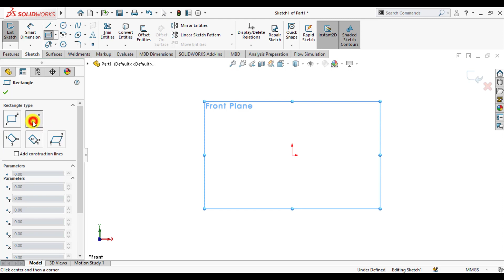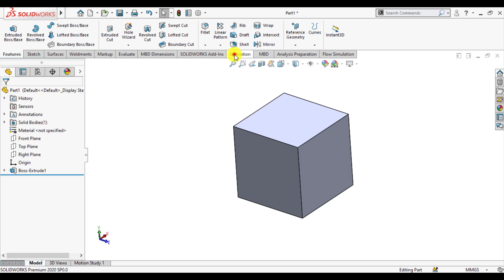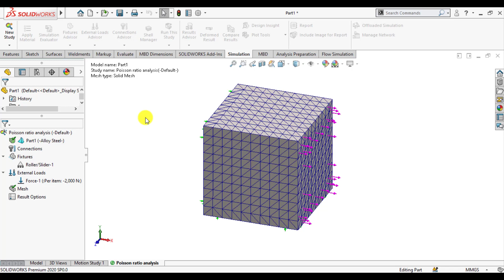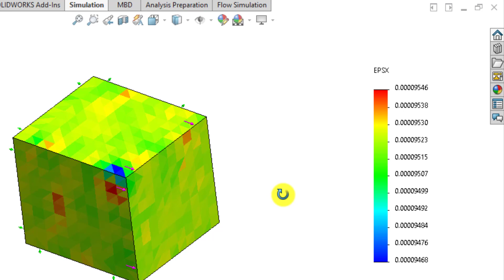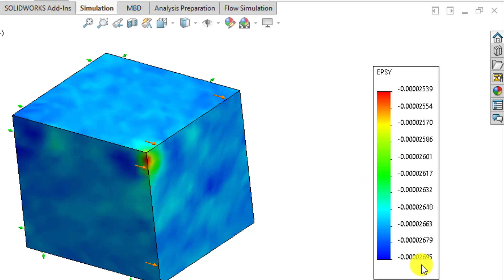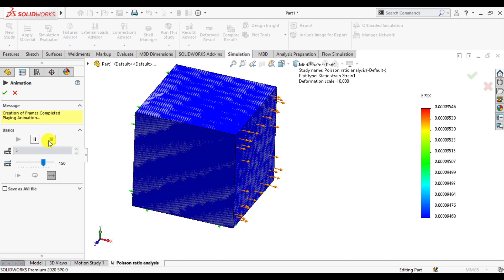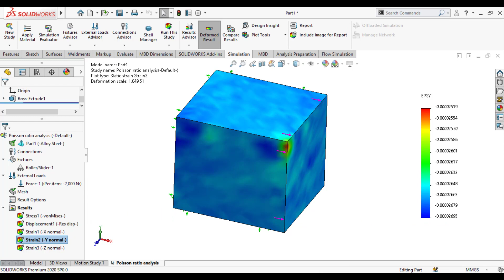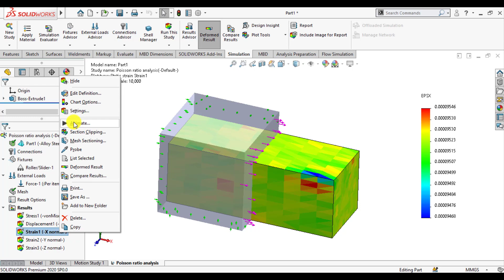SolidWorks Structural Simulation 08 | Poisson's Ratio Calculation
In this episode of our SolidWorks Structural Simulation series, we dive into the concept of Poisson's ratio and its importance in structural analysis.
By understanding Poisson's ratio, you'll gain insights into how materials deform and react to external forces, enabling you to make informed design decisions. Enhance your SolidWorks skills and broaden your understanding of structural simulation with this informative tutorial.